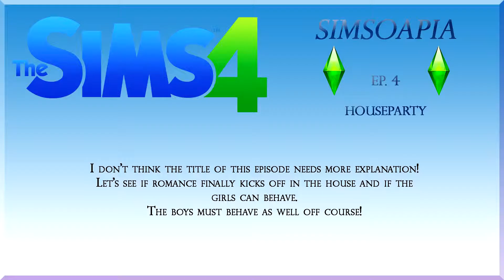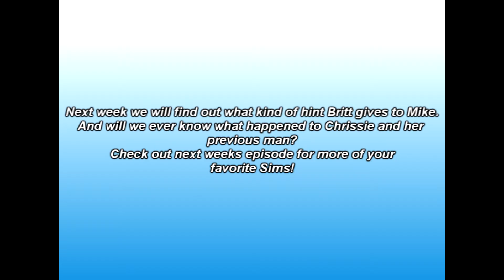SIMSOAPIA - S1EP4 - Houseparty!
I don’t think the title of this episode needs more explanation!
Let’s see if romance finally kicks off in the house and if the
girls can behave.
The boys must behave as well off course!